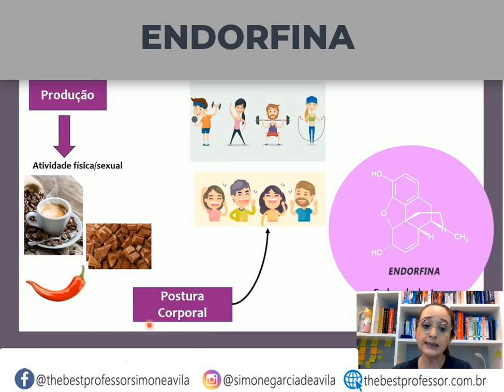Como estimular a produção natural de endorfina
Neste vídeo informativo, vamos mergulhar no fascinante mundo da endorfina e aprender como estimular sua produção natural para uma vida mais feliz e saudável. Descubra as diversas maneiras de ativar esse poderoso hormônio do bem-estar, desde a prática regular de exercícios físicos até atividades cotidianas que podem impulsionar sua liberação. Aprenda a maximizar os benefícios da endorfina para reduzir o estresse, melhorar o humor e aumentar a sensação de bem-estar geral. Se você deseja aumentar sua qualidade de vida e se sentir mais positivo e motivado, este vídeo é para você!